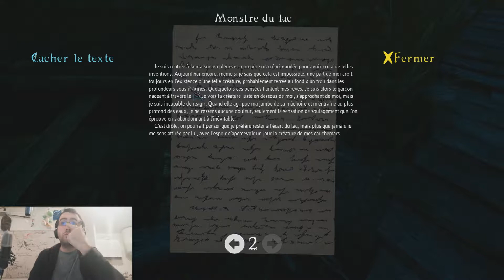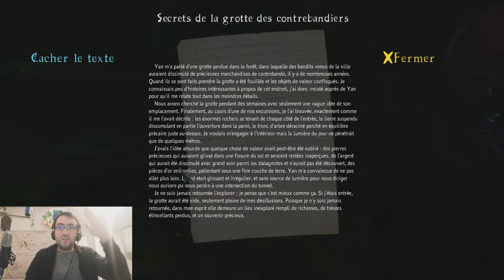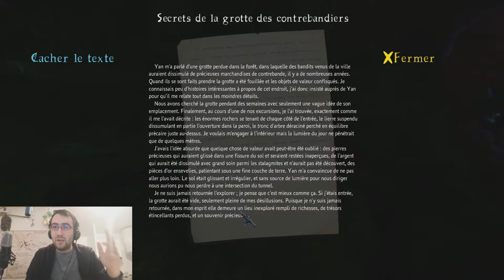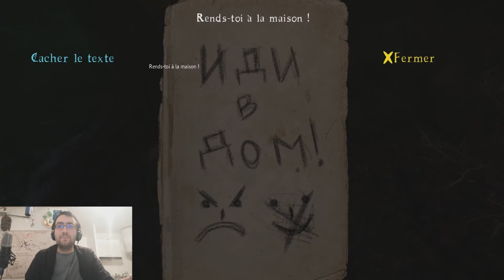La forêt maudite Let's play FR ## Épisode 2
La suite de notre premier épisode, en compagnie de Rodriguez, qui se permet quelques extravagances bien senties !

PS : j'ai réduit la taille de la caméra sur les conseils avisés de JasMouse, dites-moi si ça va mieux !